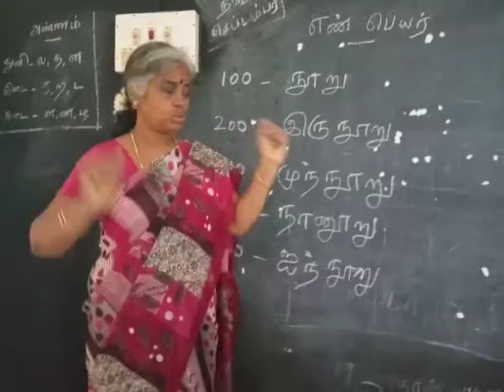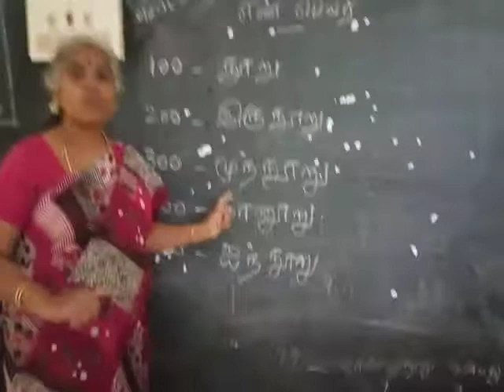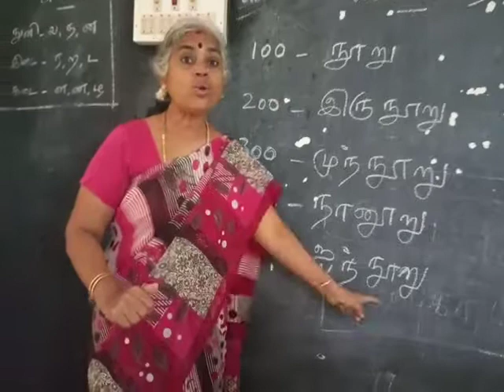Name of the numbers speech therapy for deaf and dumb by baby(7)